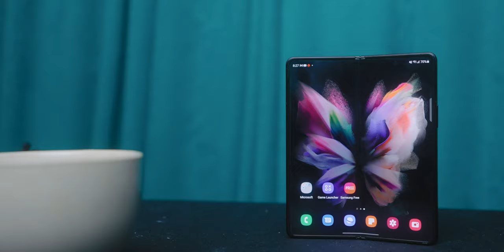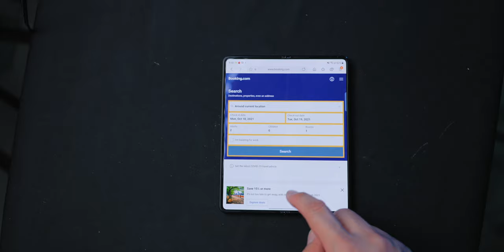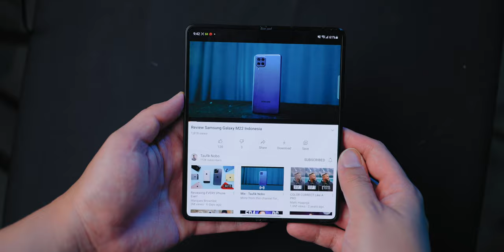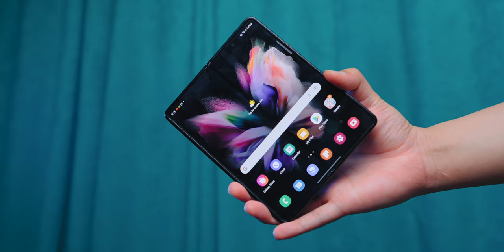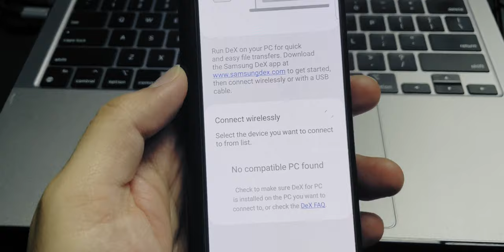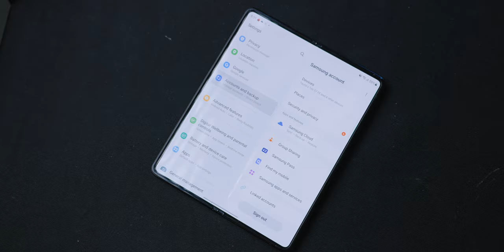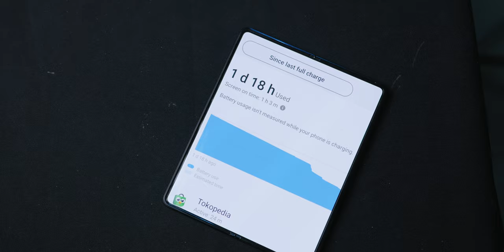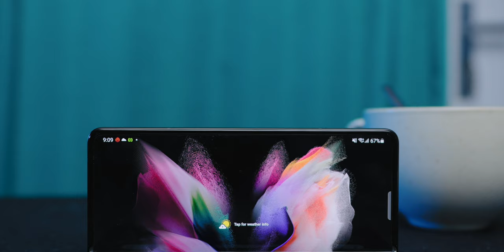Dua Minggu Bersama Samsung Galaxy Z Fold 3 Indoensia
SEENAK ITU TOH PAKE SAMSUNG GALAXY Z FOLD 3 5G INDONESIIA! PANTES AJA SOLD OUT!

Gampang banget emang bilang barang gak penting. Cuma GItu aja. Ah Menang lipet doang. Wajar lah kalau belum megang. Tapi ternyata Samsung Galaxy Z Fold 3 ini emang bener-bener sebuah hape yang sudah berubah dari hape yg unik dan lux menjadi hape yang nyaman untuk dipake harian. Tentu ada satu dua hal yang perlu penyesuaian, tapi Samsung Galaxy Z Fold 3 5G ini emang panteslah dibilang sebuah craftsmanship phone yang inovatif dan worth the money.

Mau cari alat produksi lain?